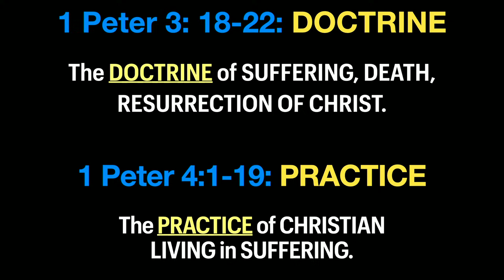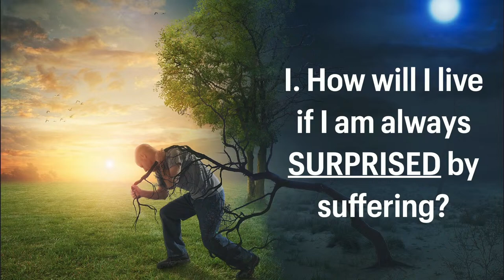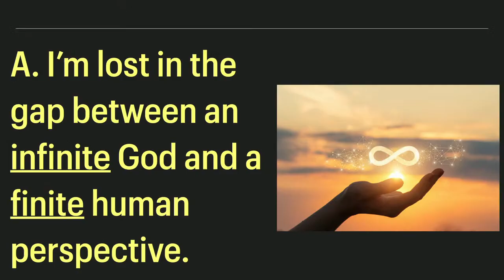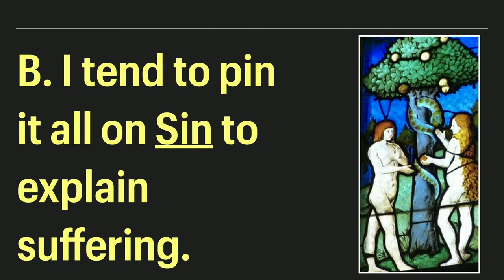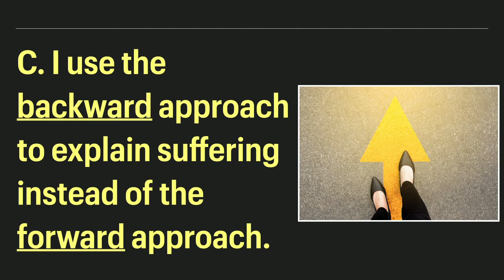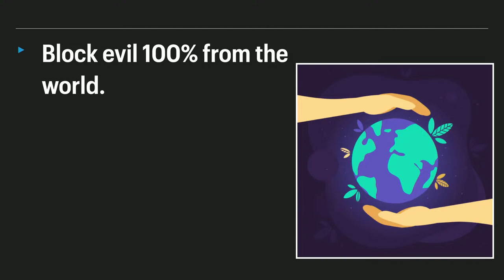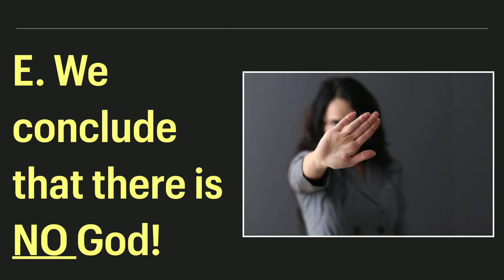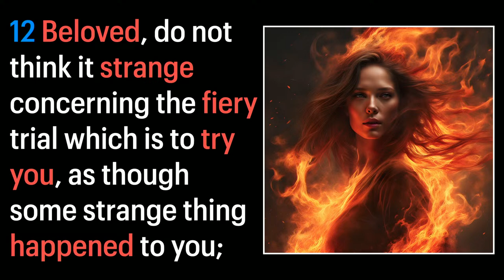Sunday English | SURPRISED or SUPPLIED… Navigating Through Suffering | Pr Sam Surendran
Blessings from Excel Point Community Church, Penang! We warmly welcome you to our services this weekend. As you watch our live stream or thereafter, know that Jesus is with you wherever you are tuning in and where Jesus is, there is joy and freedom! Enjoy a God encounter Online Service today!

🤝 New to EPCC? Click here. We would love to get to know you:

👋🏻 JUST RECEIVED CHRIST OR NEW WITH US?
If this is your first time tuning in or you’ve just made a decision to receive Jesus as your Lord and Saviour through our online services, we’d like to get to know you and welcome you!

🙌🏻 HAVE A TESTIMONY TO SHARE?

🎚️ FOR TITHES AND OFFERING :
Bank Name : Public Bank Berhad
Account Name : Excel Point Community Church
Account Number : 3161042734